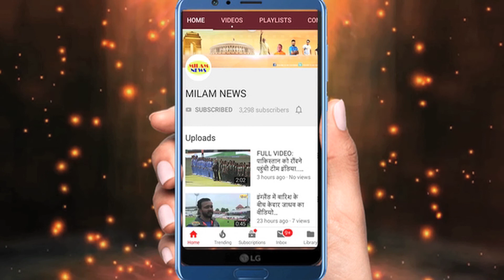हिमांशी को देखकर कंट्रोल नहीं कर पाये आसिम, कर दी गंदी हरकत BIGG BOSS-13